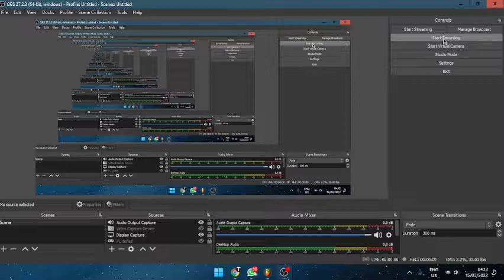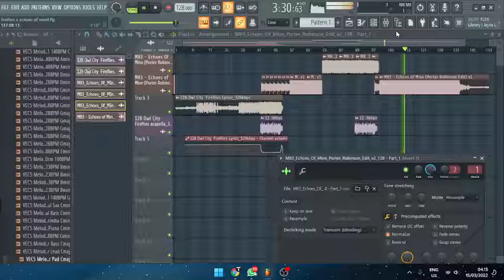Fireflies x Echoes of Mine (Tils-Gee wants to commit SV!C!D3 mashup) v1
Yep. as the title suggest. this is still in early beta, where:
- not mastering yet
- no variation
- drop ended too early

Real name: Owl City - Fireflies vs. M83 - Echoes of Mine (Porter Robinson Bootleg) [Tis-Gee Mashup]